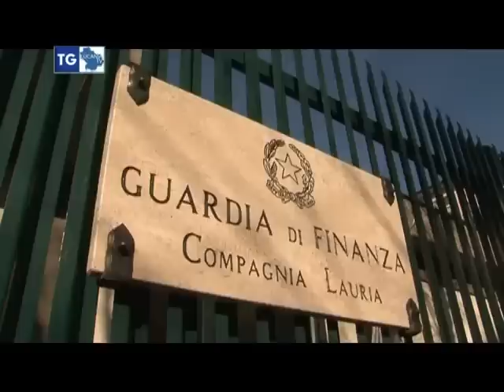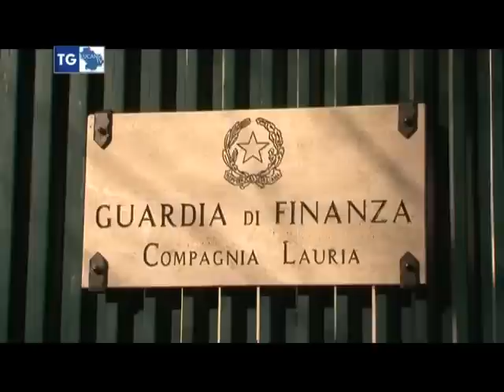LA COMPAGNIA DI LAURIA SEQUESTRA RAPPORTI BANCARI ED IMMOBILI AD UNA SOCIETA' DI CAPITALI.